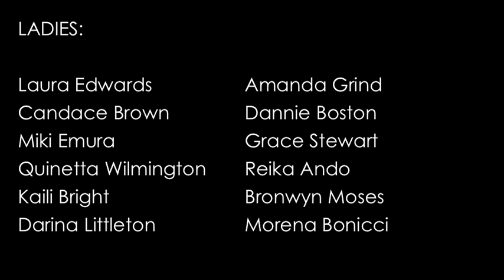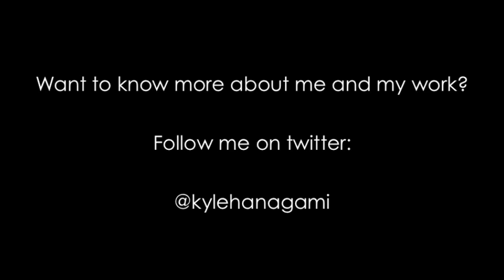Kyle Hanagami | Carnival 2011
A huge thank you to all of my amazing and wonderful dancers. I love each and every one of you for all that you contributed to make this set amazing.

DANCERS:

Laura Edwards

Candace Brown

Miki Emura

Quinetta Wilmington

Kaili Bright

Darina Littleton

Amanda Grind

Dannie Boston

Grace Stewart

Reika Ando

Bronwyn Moses

Morena Bonnici

Tony Czar

Ian Eastwood

Anthony Kin

Brandon Dumlao

Maniek Kotarski

Derrell Bullock

Shane Cusack

Dalphe Morantus

This is an amazing year with some HUGE projects coming up. I am very excited for what's to come and I appreciate all of the support along the way. I wouldn't be able to do this with out all of you.

SONGS:
You and Only You | Shawn Chrystopher
Catch Me If You Can | Shawn Chrystopher
Hot Boyz | Missy Elliott
Nasty Girl | Destiny's Child
Come On Over | Christina Aguilera